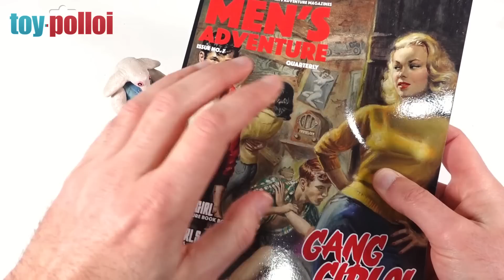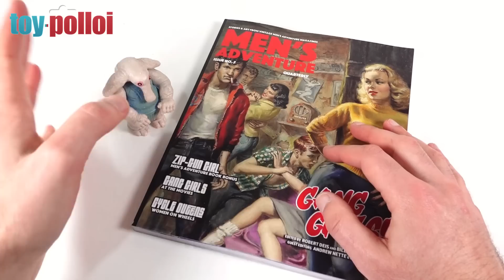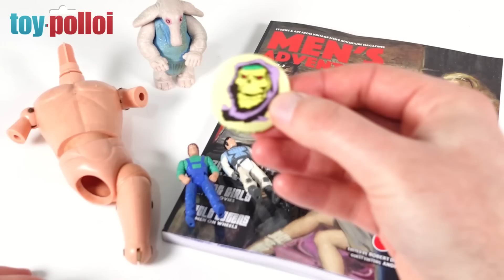Toy Hunting at Exeter Matford Toy Fair Feb 18th 2023 - Toy Polloi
It's the weekend, it's a Saturday, and it's time to head to a new Toy Fair at the Matford Centre in Exeter.  Check out what I found and help me answer a mystery I found.

for decal and sticker PDF's.

You can also follow Toy Polloi on  Facebook, Twitter, and Instagram. Follow the links in the Toy Polloi YouTube channel banner.